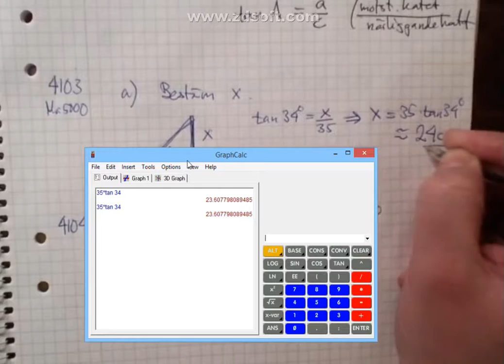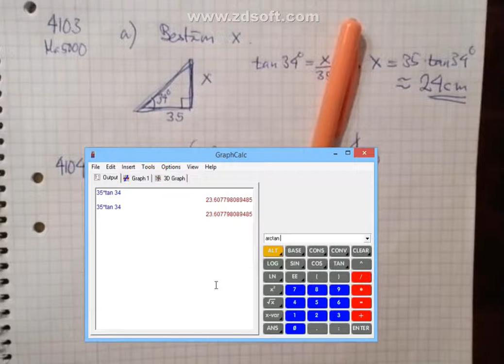Ma3c trigonometri rätvinkliga trianglar